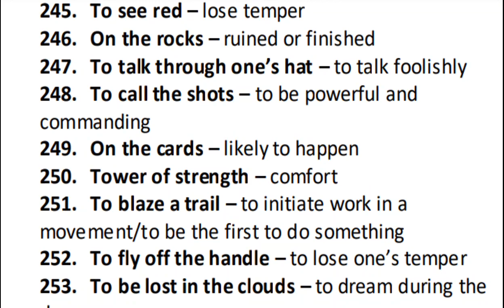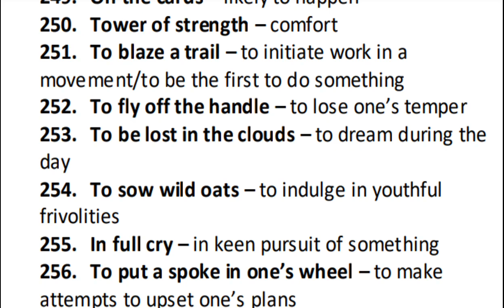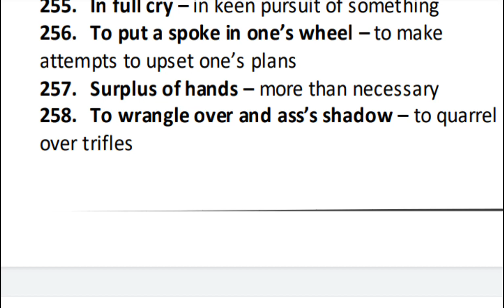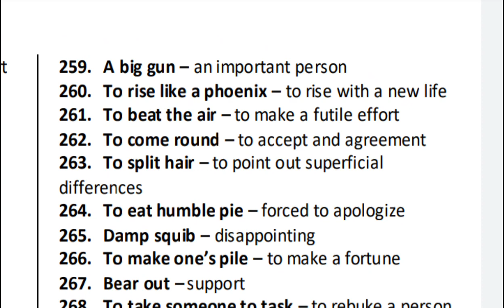Idioms and Phrases #18